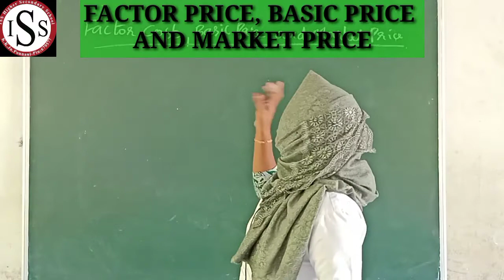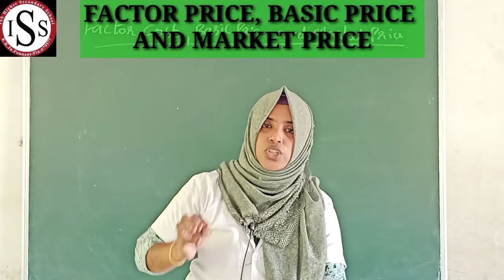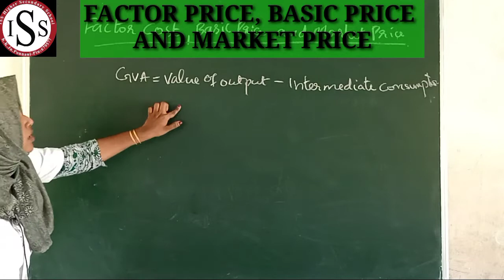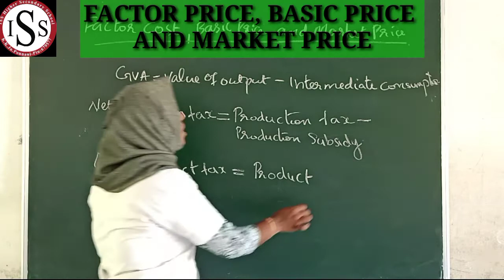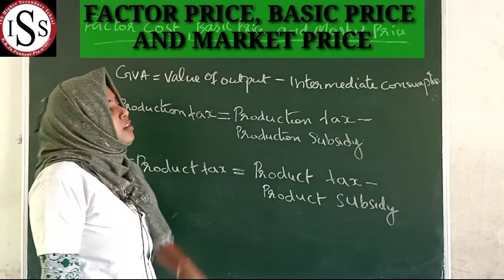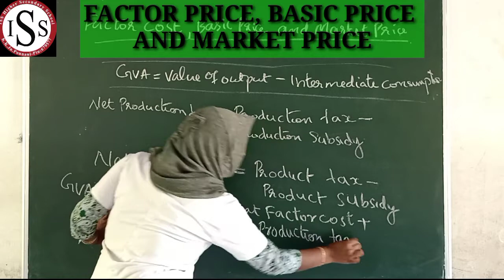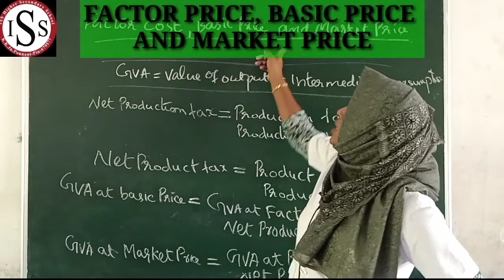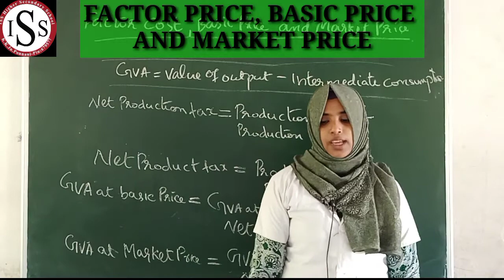Higher Secondary Economics(1)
Shaheera